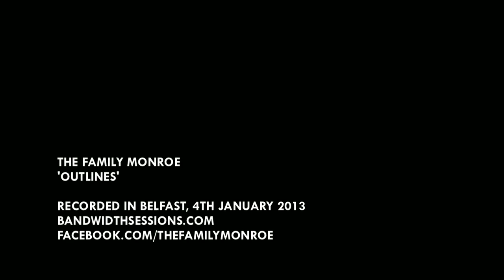The Family Monroe - Outlines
At home in Belfast with the London-Liverpool duet The Family Monroe, with 3 tracks recorded especially for Bandwidth.